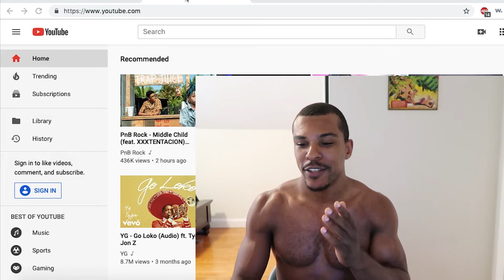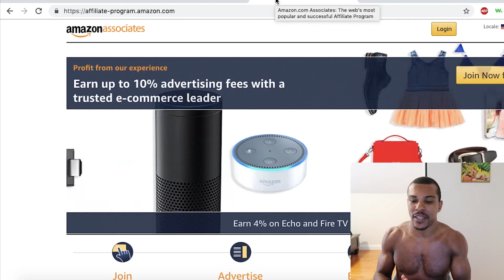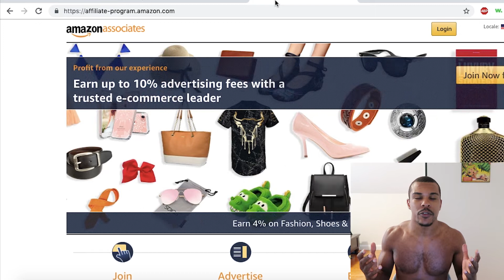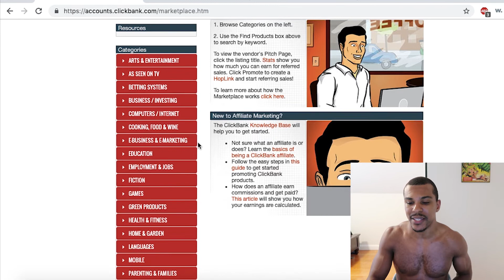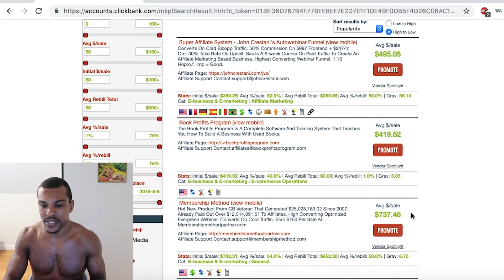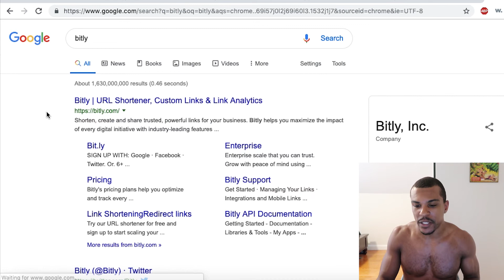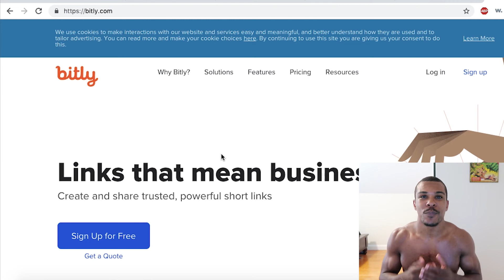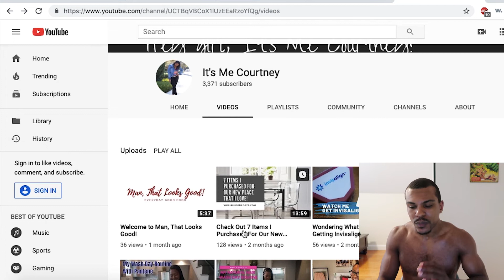The EASIEST Way To Make Money Online In 2020 As a BEGINNER With ZERO MONEY!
This is one of the easiest ways to make money online and it's great for beginners even advanced marketers! Hope y'all enjoy!

Greg B.

♦♢♦ Greg B. Online ♦♢♦

Can't believe you made it to the bottom :) Comment SAVAGE to let me know you made it!